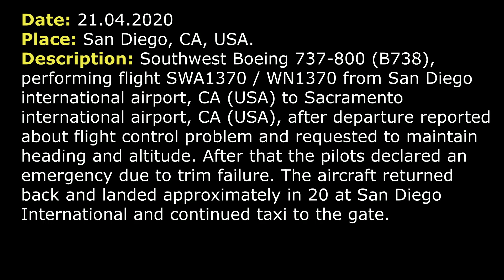(Real ATC) EMERGENCY. TRIM FAILURE. Southwest B738 has got problems with flight controls.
THIS VIDEO IS A RECONSTRUCTION OF THE FOLLOWING SITUATION IN FLIGHT:

Southwest Boeing 737-800 (B738), performing flight SWA1370 / WN1370 from San Diego international airport, CA (USA) to Sacramento international airport, CA (USA), after departure reported about flight control problem and requested to maintain heading and altitude. After that the pilots declared an emergency due to trim failure. The aircraft returned back and landed approximately in 20 at San Diego International and continued taxi to the gate.

COMMENTS: Southwest Boeing 737-800, flight 1370 (SWA1370), is ready for departure from runway 27 (RW 27) at San Diego.
TOWER: SWA1370, wind 270 at 9 RW 27, cleared for take-off.
SWA1370: Cleared for take-off RW 27, SWA1370.
TOWER: SWA1370, contact SoCal Departure, safe flight.
SWA1370: SoCal, SWA1370, good day.
SWA1370: Departure, SWA1370, is 2400…
DEPARTURE: I’m sorry, who is that?
SWA1370: SWA1370, we’ve just departed out of San Diego, 2500. Is it Ok, if we just stay on this heading and altitude? We’re probably gonna return to San Diego. We’ve got a low flight control problem. We get to do it.
DEPARTURE: 1370, is that you?
SWA1370: Affirmative, SWA1370.
DEPARTURE: SWA1370, no problem. Any altitude above 2000 for now and present heading.
SWA1370: Alright, any altitude above 2000 now and present heading, SWA1370.
DEPARTURE: 1370, ideally, we’d like it 5000 for the downwind entry back to San Diego, but whatever you need – take it yourself, sort it out.
SWA1370: We can… We can climb up to 5000, SWA1370.
DEPARTURE: SWA1370, climb and maintain 5000 at own discretion and let me know if I can do anything else for you.
SWA1370: I will advise, for now climb and maintain 5000, SWA1370.
DEPARTURE: SWA1370, do you wanna just stay on that heading or do you wanna be close to the downwind?
SWA1370: I’ll take a left turn to the downwind, if you could.
DEPARTURE: Ok, 1390, left, turn left heading 070.
SWA1370: Left 070, SWA1370.
DEPARTURE: Ok, is the left turn [not clear, suitable] to final.
SWA1370: That’ll be fine.
DEPARTURE: I’m just asking for what you got going on. Do you want left, left turn to final?
SWA1370: Affirmative.
DEPARTURE: Ok, we’ll put you on the south downwind for left turn to final
SWA1370: I’m sorry, we’ll let you know when we are ready. We are running through the checklist now.
DEPARTURE: Ok. Let me know when you are officially declaring, if you are gonna declare an emergency.
SWA1370: I’m gonna declare an emergency.
DEPARTURE: Ok, nature of the emergency…
DEPARTURE: When you’ll get a second, I’ve got a few seconds for you, just let me know.
SWA1370: Ok, we’ve got a trim failure.
DEPARTURE: Ok, trim failure. I need souls on board and… I’m gonna put you back on RW 27. Let me know if you’re able RW 09 straight in right there.
SWA1370: How about the wind?
SWA1370: I’m gonna maintain 4000, SWA1370.

HOW I DO VIDEOS:
1) I monitor media, airspace, looking for any non-standard, emergency and interesting situation.
2) I find communications of ATC unit for the period of time I need.
3) I take only phrases between air traffic controller and selected flight.
4) I find a flight path of selected aircraft.
5) I make an animation (early couple of videos don’t have animation) of flight path and aircraft, where the aircraft goes on his route.
6) When I edit video I put phrases of communications to specific points in video (in tandem with animation).
7) Together with my comments (voice and text) I edit and make a reconstruction of emergency, non-standard and interesting situation in flight.